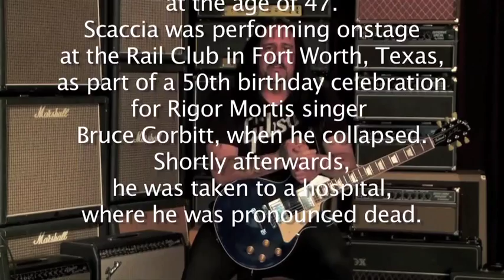Sin Quirin (PT1): Mike Scaccia (RIP), SUPERMANIC & MINISTRY's NEW Record!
Sin Quirin's hard work ethic has driven him to a very successful and exciting career. His guitar work with MINISTRY, LORDS OF ACID, REVOLTING COCKS, and AMERICAN HEADCHARGE, has helped all those bands reach NEW musical heights.

But hey, Sin is far from done! He recently launched a NEW project called SUPERMANIC and you can hear all about it at the video interview below. During our exclusive interview, Sin also talked about the loss of his friend and bandmate Mike Scaccia. Mike passed away this past December while performing live on stage in Texas.

Sin also discussed the NEW MINISTRY album, which actually features some of Mike Scaccia's very last musical work. Without further due, here is part 1 of our interview with Mr. Sin Quirin!